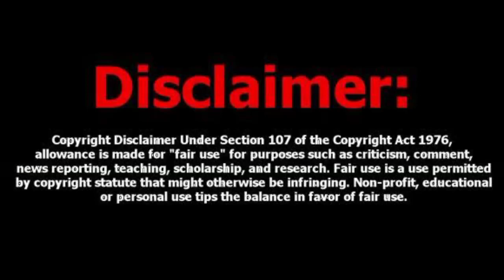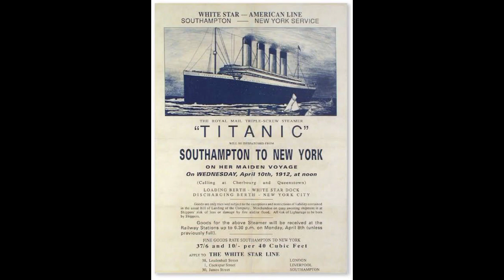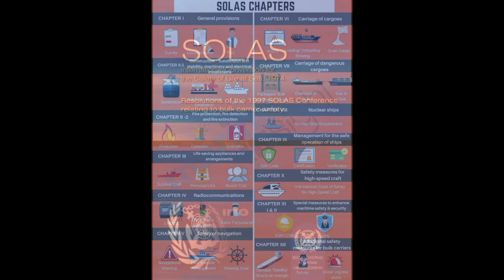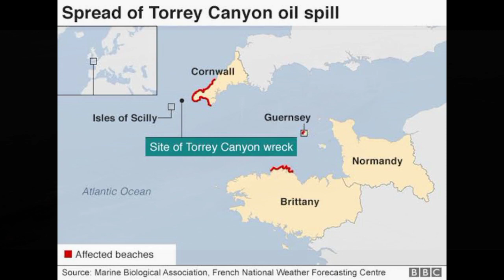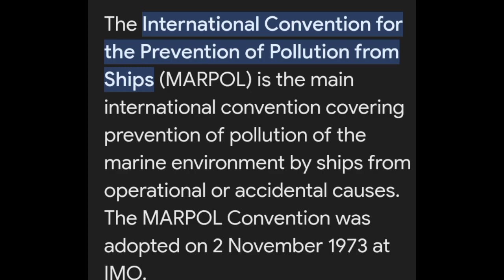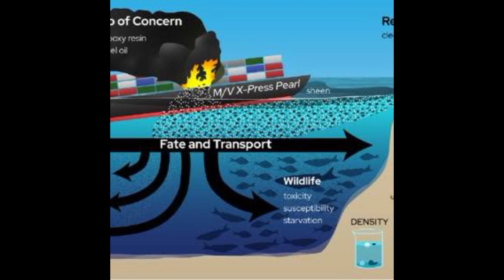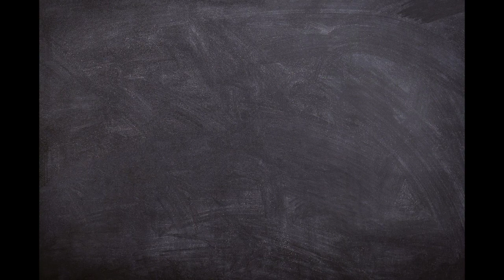ലോകത്തെ ഞെട്ടിച്ച കപ്പലപകടങ്ങൾ 😱 | Ship Disasters | Leo ajju malayalam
Join us on a journey through the annals of maritime history as we uncover the stories of some of the most incredible, tragic, and mysterious events to ever occur on the high seas.

🚢 From the ill-fated maiden voyage of the Titanic to the haunting mysteries of the Bermuda Triangle, our videos will take you on a gripping adventure through time, exploring the causes, consequences, and the human stories behind these shipwrecks.

🌊 Discover incredible stories of survival, heroism, and the resilience of the human spirit in the face of unimaginable challenges. We'll also explore the cutting-edge technology and innovations that have reshaped the way we navigate and protect our ships in the modern world.

Join us on this gripping voyage into the unknown, as we unearth the secrets and tragedies that have shaped the course of maritime history. Fair winds and following seas, adventurers! 🌊⚓🔍